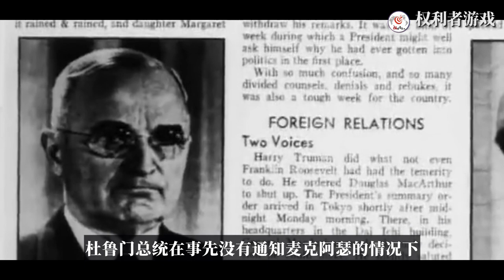美国五星天皇的传奇一生，老兵永不死，只是渐凋零！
内容均为本频道制作，严禁搬运，版权侵权追究一切权利。 有人说他是基督之后最伟大的人物，是世界历史上最伟大的将军，也有人说他自高自大，华而不实，徒有虚名。他就是美国跋扈之将——麦克阿瑟！